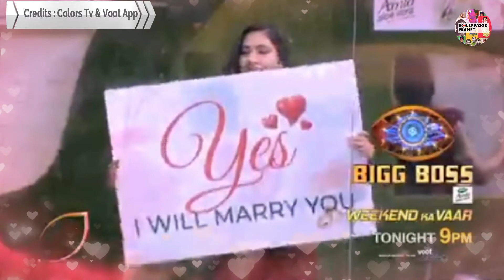Bigg Boss 14 : Disha Parmar Accepted Rahul Vaidya's Proposal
Bollywood Planet ( BP ) : Disha Parmar Accepted Rahul Vaidya's Proposal

Edited By -Bhavna sharma